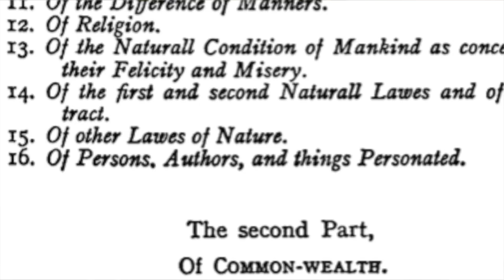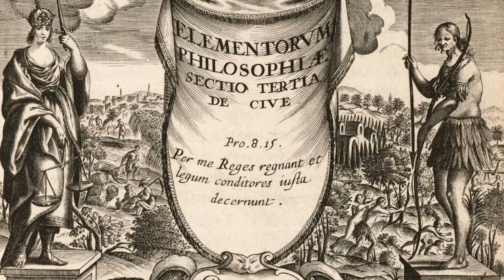Thomas Hobbes - Interpretations of Leviathan | Political Philosophy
Learn more about different interpretations of the writings of Thomas Hobbes including his classic text Leviathan